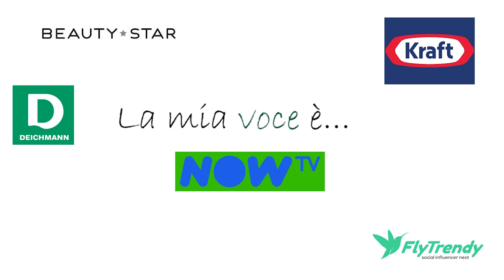DEMO VOCE CHIARA ANICITO ( Attrice-Speaker)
Demo voce 2018. Raccolta di alcuni spot pubblicitari televisivi e radiofonici in cui ho prestato la mia voce come attrice-speaker.